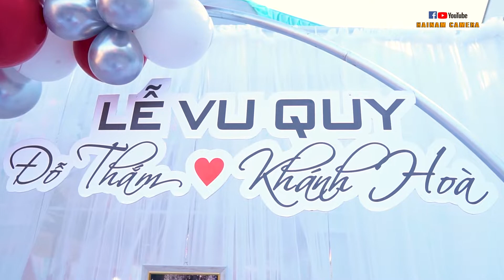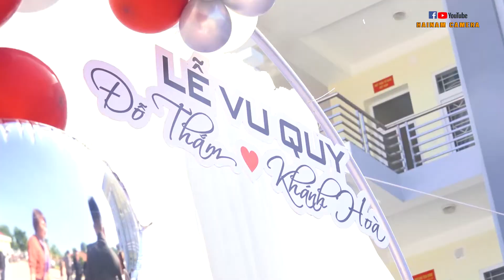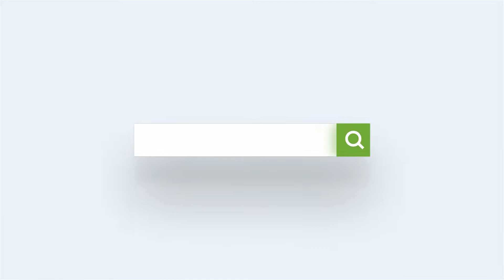Hỏi Cưới Em - Thể hiện Cô dầu Đỗ Thắm cực hay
Cảm ơn các bạn đã bớt chút thời gian ghé thăm kênh và ủng hộ mình bằng cách like, bình luận, chia sẻ cùng như bấm nút Đăng ký kênh để không bỏ lỡ những video mới nhé các bạn.